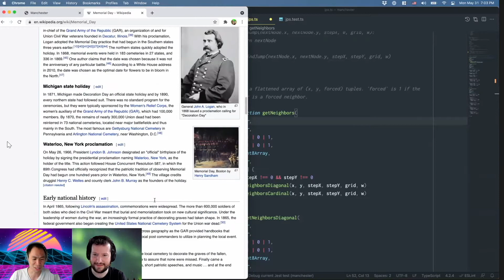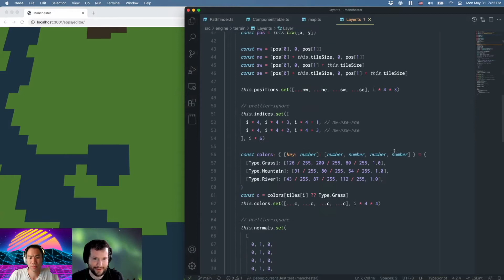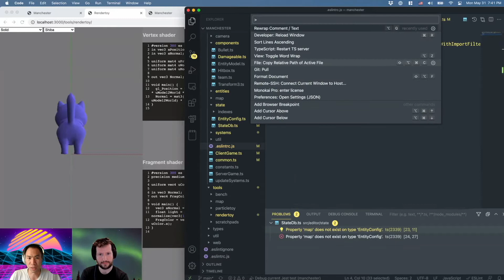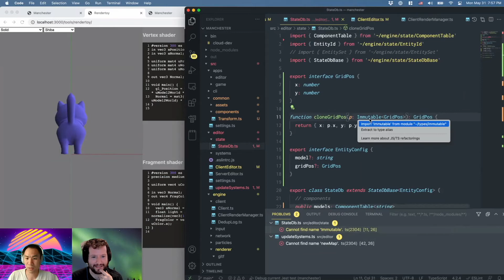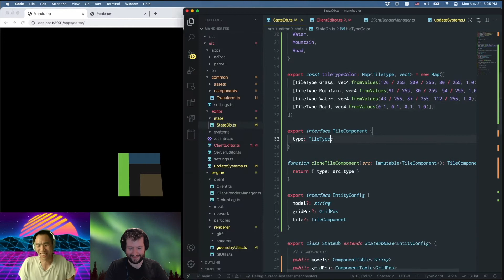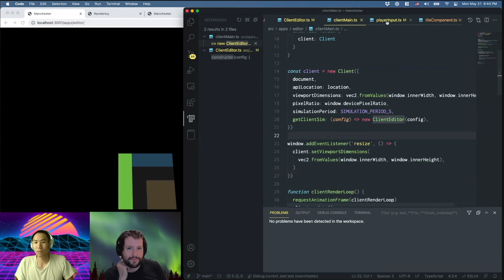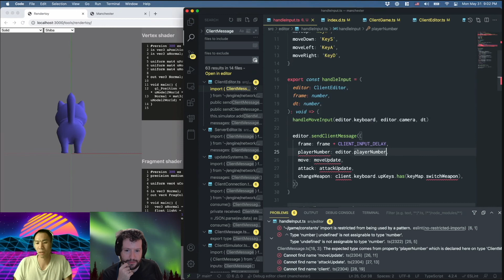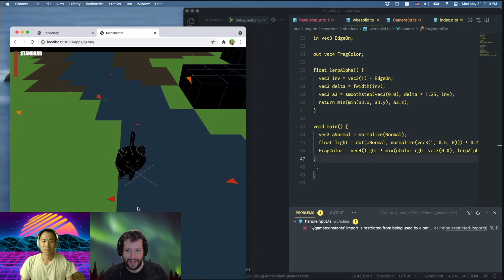Session 96: Windows is Updating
Halfway through working on our re-vamped map editor, Windows decides that it needs to restart our stream machine. Join us on this journey of reusing our previous renderer for this bold new tool, while technical difficulties try (and fail) to stop us.